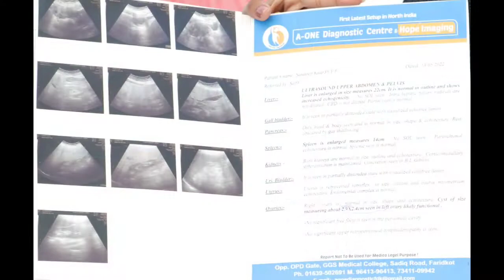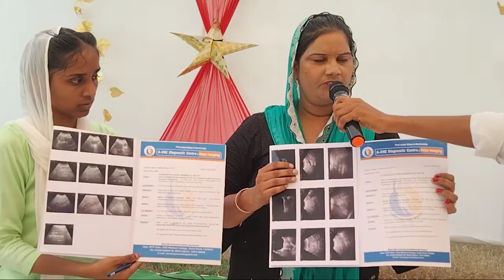देखो कैसे अद्भुत रीती से बच्चेदानी में से रसौली हुई गायब।balwinderpaulministries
देखो कैसे अद्भुत रीती से बच्चेदानी में से रसौली हुई गायब।